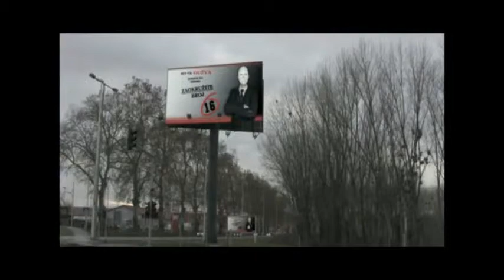Najava za 6. mjesec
Program za 6. mjesec - Legends Promocija